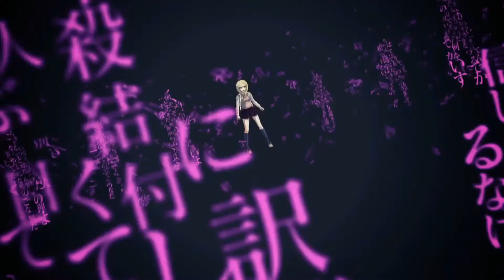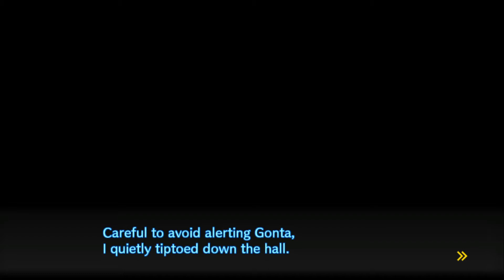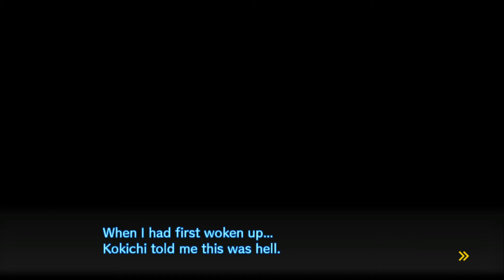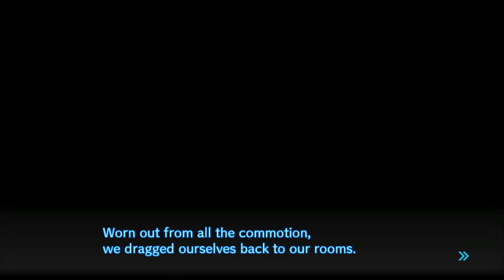Danganronpa V3 Killing Harmony - Let's Play Part 18 - Bug Meet and Greet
A new cast of 16 characters find themselves kidnapped and imprisoned in a school. Inside, some will kill, some will die, and some will be punished. Reimagine what you thought high-stakes, fast-paced investigation was as you investigate twisted murder cases and condemn your new friends to death.